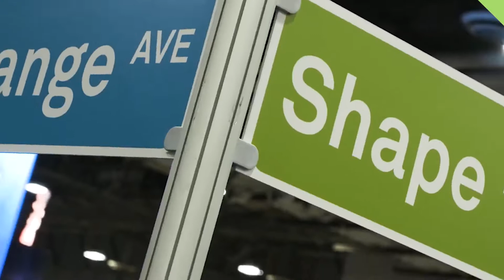Hexagon PPM Chief Technology: Why Women Should Attend HxGN LIVE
Melanie Eakes, who has been with Hexagon's PPM division since 1984, shares the experiences women can expect to have at HxGN LIVE 2019 in Las Vegas, June 11-14